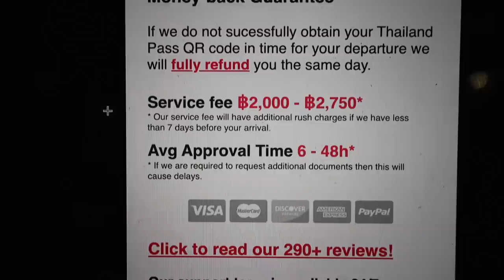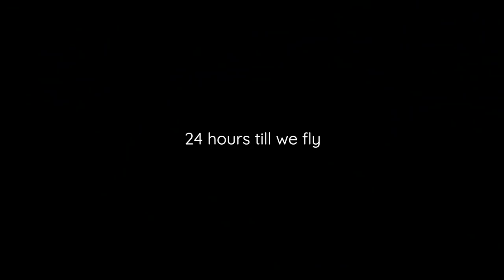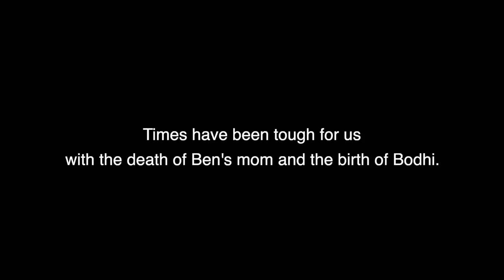It's GO TIME!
[GET ONBOARD]

Don't Ever Grow Up,
Ben. Ashley. Willa